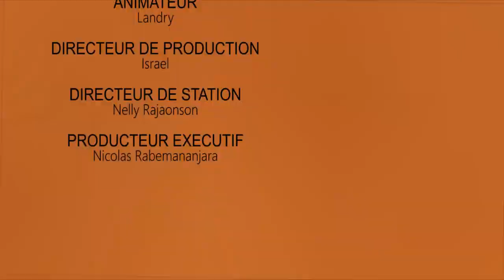TSIKONINA SOANAMBO DU 14 AOUT 2021 BY TV PLUS MADAGASCAR